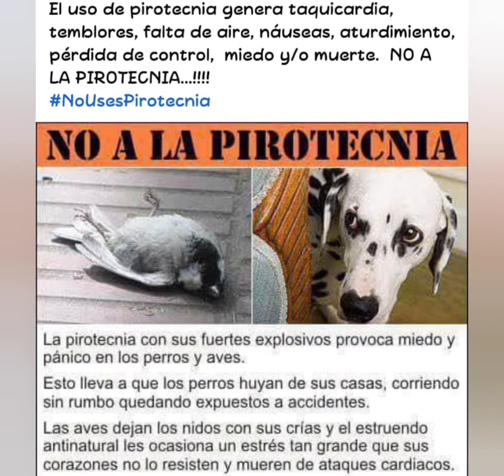Disfruta de las fiestas sin la peligrosa pirotecnia! Canción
La Pirotecnia es peligrosa, asusta y hace daño a los bebés, a los ancianos a los animales y al medio ambiente.

Arreglos: Antón Sedlovski